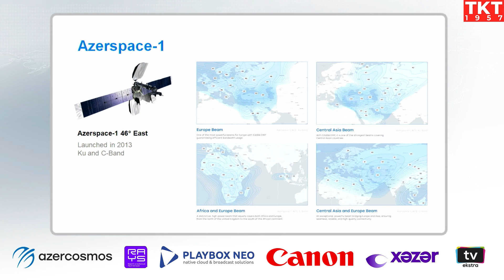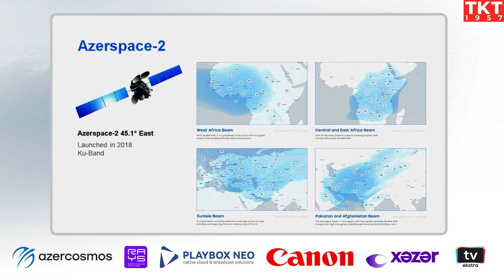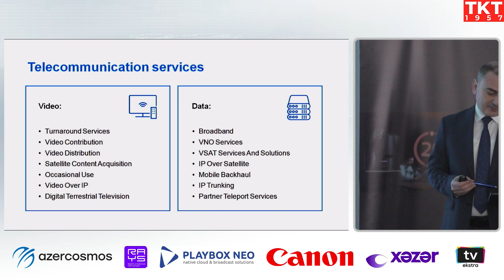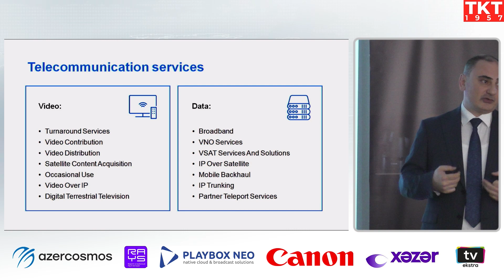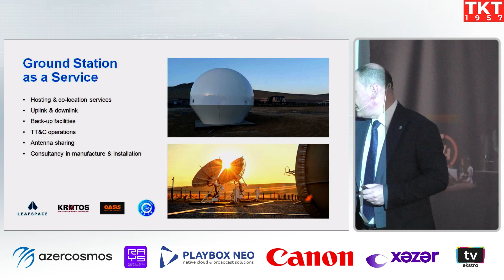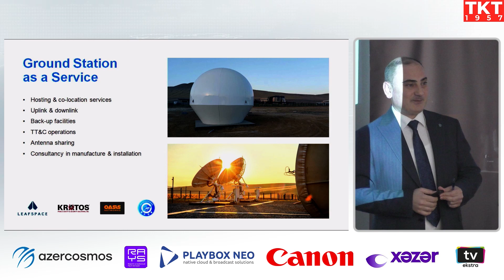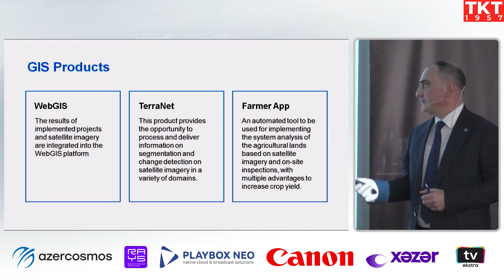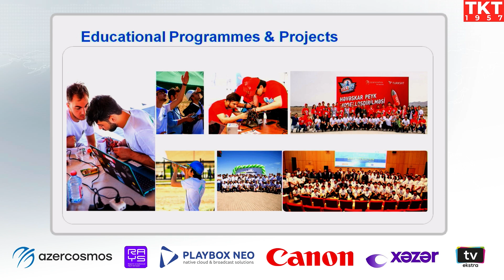Космическое развитие Азербайджанской Республики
Эльшад Мамедов, Business Project Manager Космического Агентства Azercosmos, на конференции Broadcasting / Cinema / Pro AV 2023 Azerbaijan (21-22 ноября 2023, Баку)

Broadcasting / Cinema / Pro AV предлагает широкий спектр тематик, выступлений и мастер-классов. Гибридные выставки-конференции - это современное решение для профессионалов, обеспечивающее удобство, гибкость и возможности выбора. Конференции проводятся в странах СНГ и Грузии медиахолдингом ТКТ1957 с 2022 года.